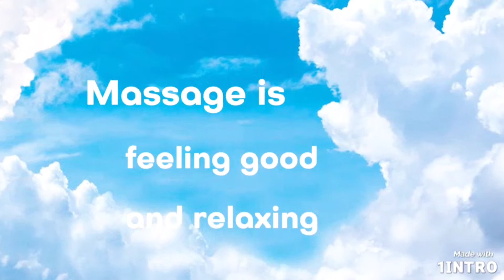It's time to relax//YhangSaitAdventurer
This video is the full story from massage center going home.

Wish you love my video guy's.
Please comments down below,if you like to knew where's the place I did massage, so that nextime go can try to do like mine VENTOSA MASSAGE.

Super cheap,only 600 TAIWAN DOLLAR only for about 1hour,together massage and VENTOSA MASSAGE.

I'm YHANGSAITADVENTURER it's my pleasure to help you to give the best information.